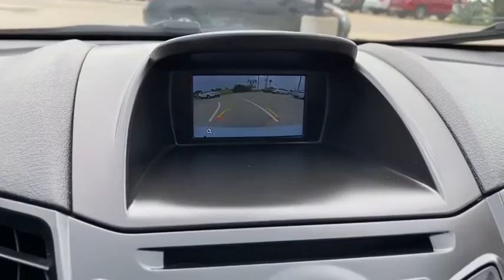2018 Ford Fiesta Alice, Kingsville, Beeville, Corpus Christi, Robstown, TX W3497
White Used 2018 Ford Fiesta available in Alice, Texas at Bowden Ford. Servicing the Kingsville, Beeville, Corpus Christi, Robstown, TX area.

Bowden Ford
2265 East Main